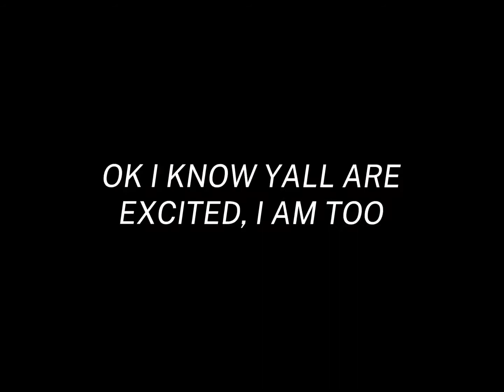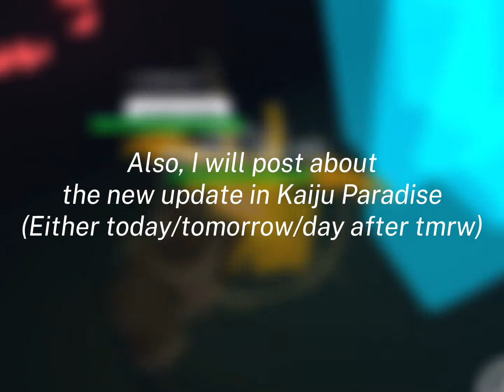Buck's Birthday Party (Part 3) Kaiju Paradise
ITS FINALLY DONE LETS GO

AND NOW MY STORAGE WILL BE FREEEEEE LIKE A BIRD 😭